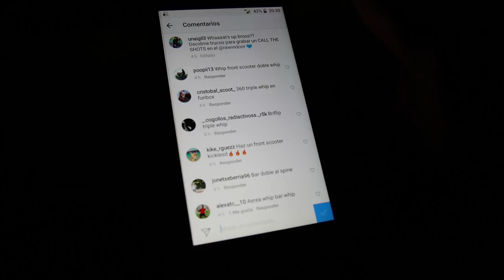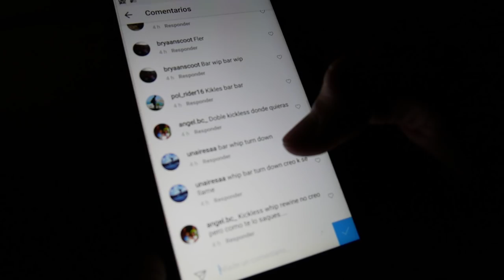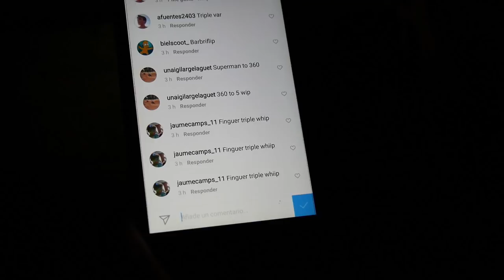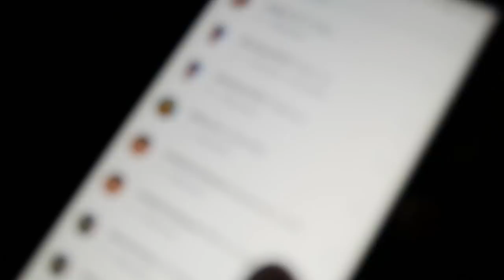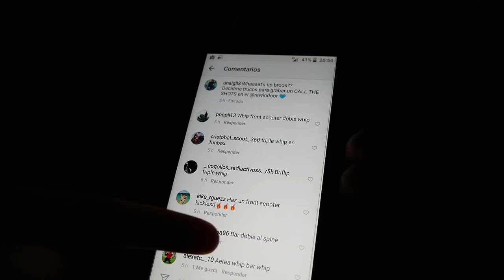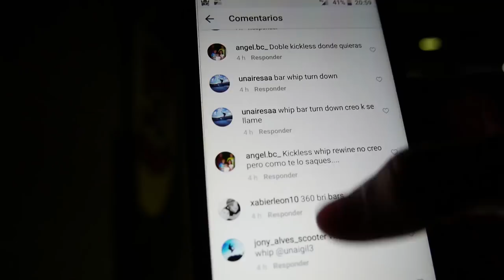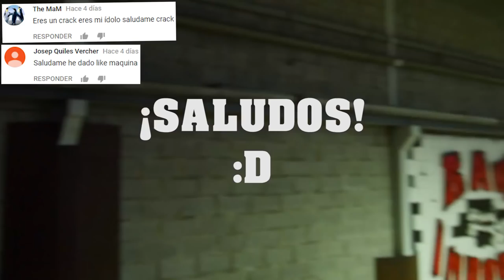EL TRUCO MÁS DIFÍCIL DE MI VIDA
¡Buenas, chavalería! Os dejo por aquí el trigésimo quinto vlog :)

¡Esta vez toca un Call The Shots de scooter!
Hace unas semanas, fui al Raw Indoor (Instagram: @rawindoor) con Celia a grabar un Call The Shots. Subí una foto a mi instagram (@unaigil3) y me puse a intentar los trucos que me decíais vosotros, los suscriptores.

Como era bastante tarde, grabé solo unos pocos trucos. Al final, antes de irnos, me puse a intentar un truco que me habíais pedido mucho: el briflip inward de aereo. Tras muchas caídas y muchos intentos conseguí caer el truco. Espero que apreciéis el enorme esfuerzo que hice por conseguir caer los trucos que me dijisteis.

Dentro de un tiempo haré una segunda parte :D

Cuando hago estas cosas, suelo subir historias a Instagram enseñando todo así que si no me seguís en Instagram, seguidme aquí ► @unaigil3

Lo dicho, espero que os mole mucho, que reventéis el botón de likes y que compartáis mucho el vídeo :D